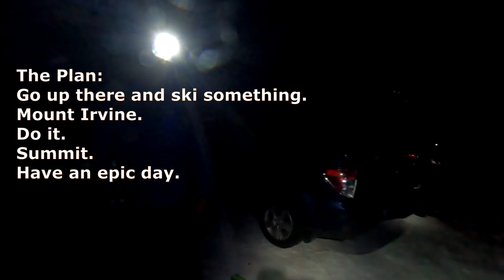An Epic 6k Vert Backcountry Ski of Thor Peak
Thor Peak is a fairly easily accessible summit from the Whitney Portal area. You can see it all the way from the road closure at 6400 feet. It's summit rises 12300' feet above sea level and so provides about a six thousand foot ski descent in good conditions. And, boy, do we have good conditions right now! There is so much coverage you can ski top to bottom and back. It took us about 7 hours to reach the top and then just an hour to ski back to the road. From the road, we had a two thousand vertical green run to return to our cars. Overall we were 10 hours car to car with 6250' vertical and 13.25 miles. We had an almost-epic moment on the summit, but luckily we figured it out...